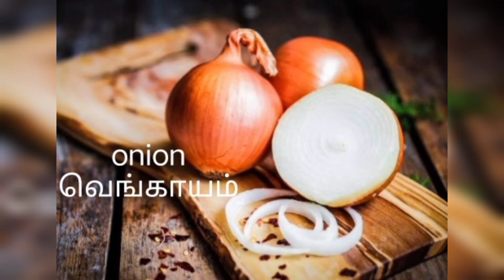plain salna💙 food video salna parotta#